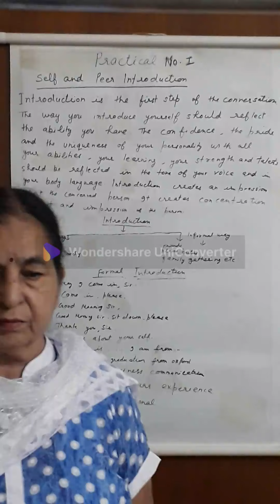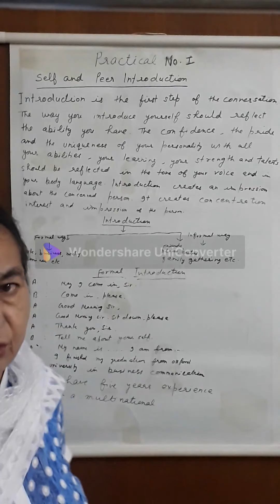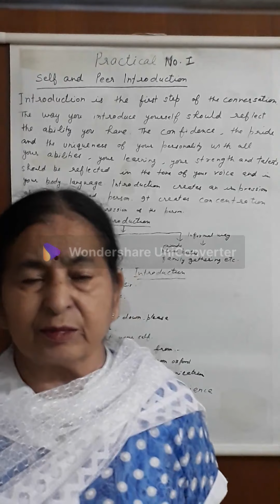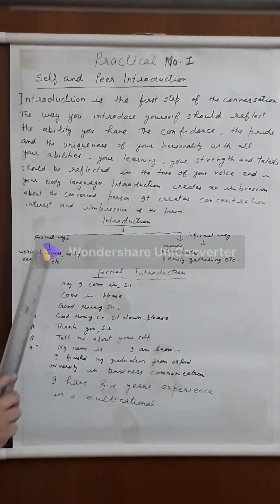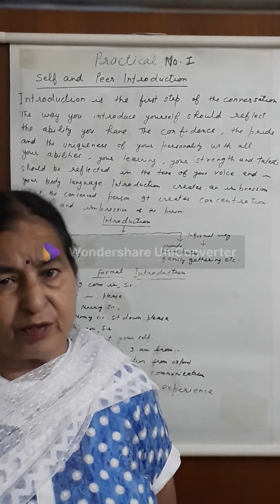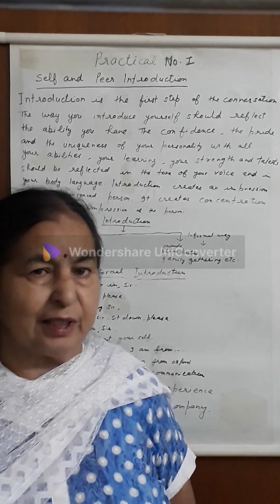ECS LESSON-NO-5-PART 1